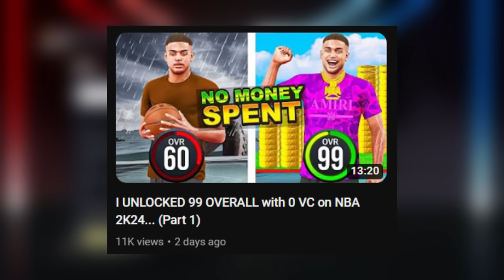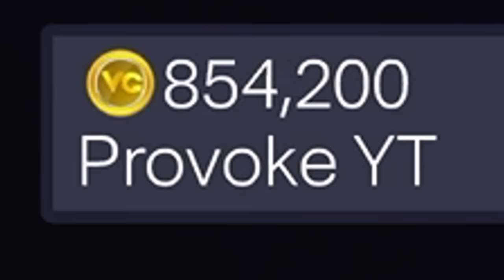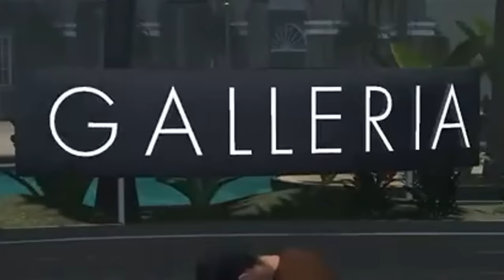I Played Current Gen NBA 2K24 and it’s a WHOLE NEW WORLD...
GAMERTAG - Provoke
PSN - ProvokeOnYT